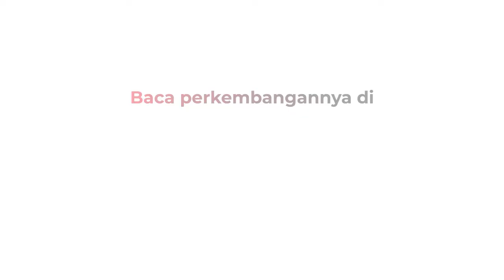Polisi Gagalkan Penyelundupan Senjata Api yang akan Dijual ke KKB